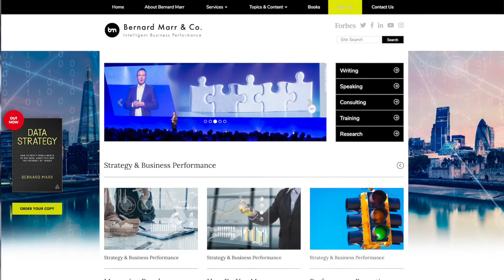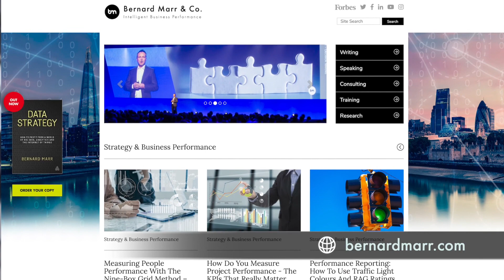What are OKRs? Easy Explanation And Practical Examples Of Objectives And Key Results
In this video I explain what OKRs are, why they are so popular with leading companies like Google, LinkedIn and AirBnB to help them set targets and manage performance. I give an easy to understand explanation and give some practical examples.

I write articles every week on various different topics such as Big Data, Strategy & Business Performance.

Visit the Management, Leadership & The Future Of Work topic